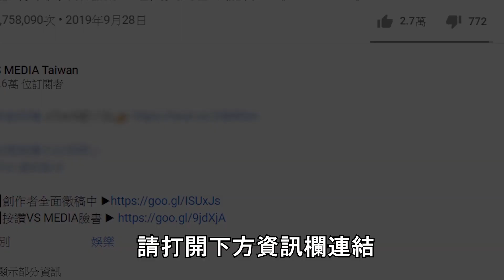女生逛街被狂看胸部超不爽？路上偷看男生都先看這裡！｜VS MEDIAｘ@nows2020